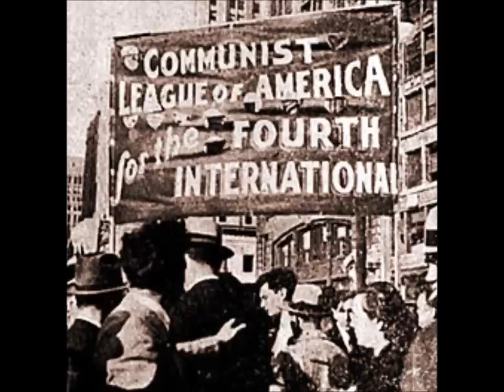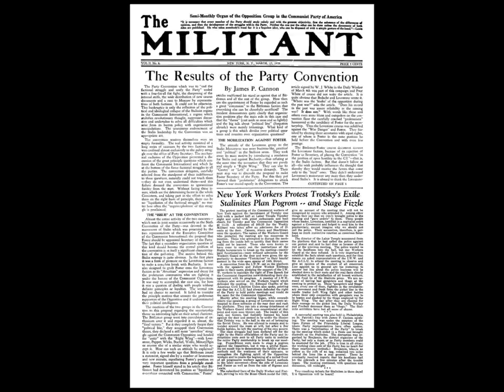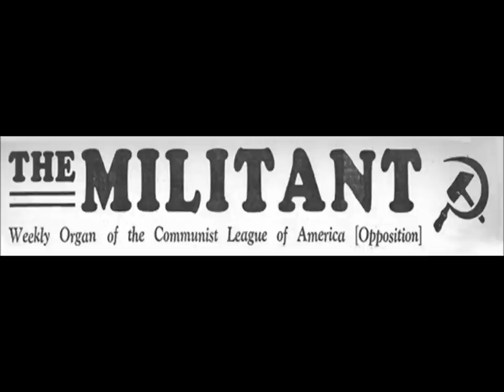James P. Cannon Speaks! "The Two Americas"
This address was delivered on July 1, 1948 to the 13th National Convention of the Socialist Workers Party and broadcast live by the American Broadcasting System over a nationwide network.
James "Jim" Cannon (February 11, 1890 – August 21, 1974) was an American Trotskyist and a leader of the Socialist Workers Party. Born  in Rosedale, Kansas, he joined the Socialist Party of America in 1908 and the Industrial Workers of the World in 1911. He was IWW organizer throughout the Midwest.

A founding and leading member of the Communist Party, Cannon was expelled from the CP for his Trotskyism in 1928. Cannon was national secretary of the Communist League of America, Workers Party of the United States and Socialist Workers Party until his retirement and move to California in 1953.

He was national chairman emeritus of the SWP when he died in Los Angeles on August 21, 1974.